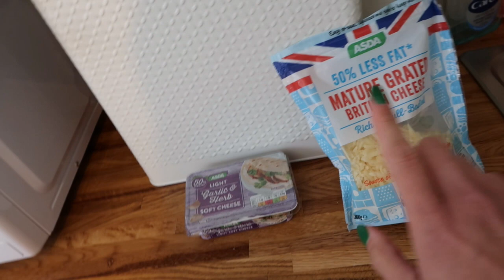A FULL DAY OF EATING | Counting Calories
Easy ideas if you're just starting out counting calories :)